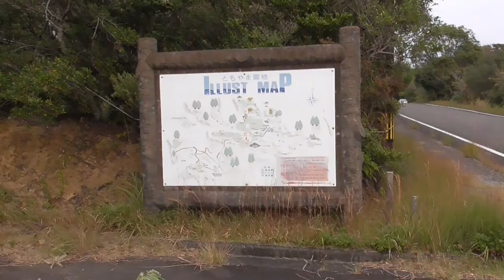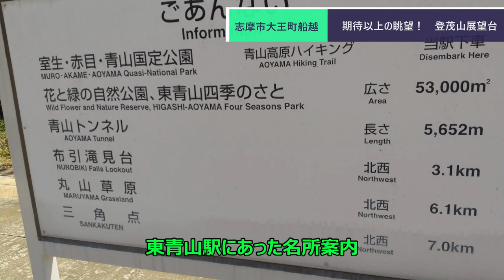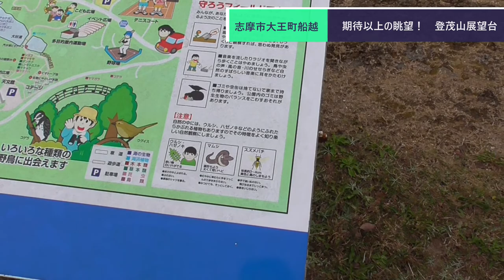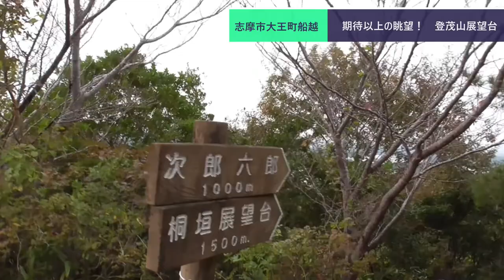ST086-16 名所案内（鵜方駅）：西陽の登茂山展望台は素敵すぎました【今年の名所、今年の内に。】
当動画関連サイト・チャンネルはこちら↓
志摩市　登茂山展望台

関連動画はこちら↓
ST074'2　東青山駅で行き違うひのとりを眺め、目の前にある青山トンネルと四季のさとをクリアする【東青山駅構内にある名所案内完全制覇の旅】